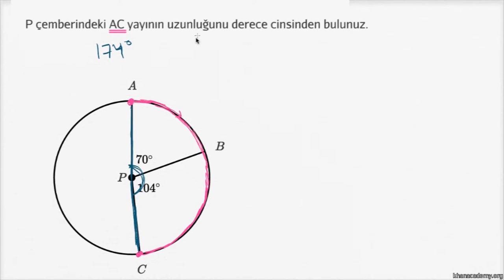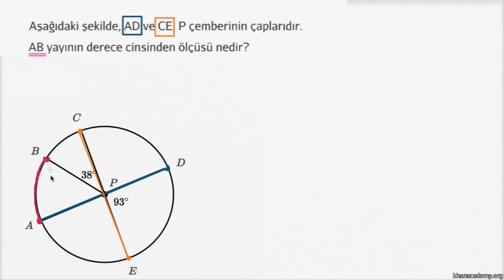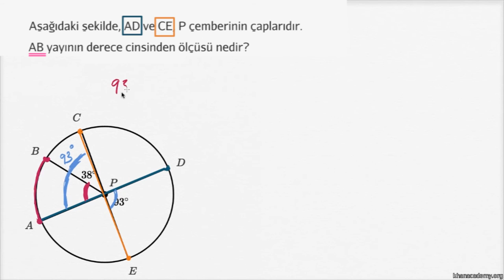Yay Uzunluğunu Bulma (Geometri)